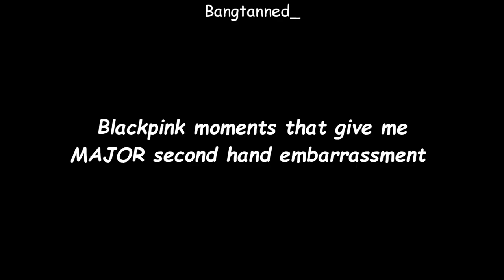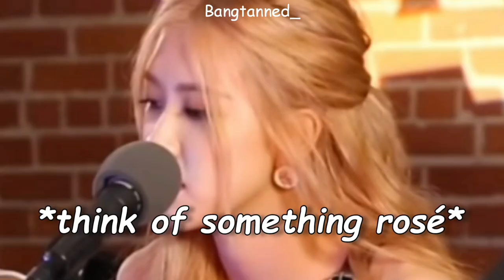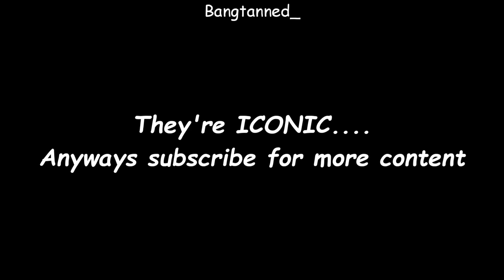blackpink being awkward for 2 mins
They are relatable af lol.